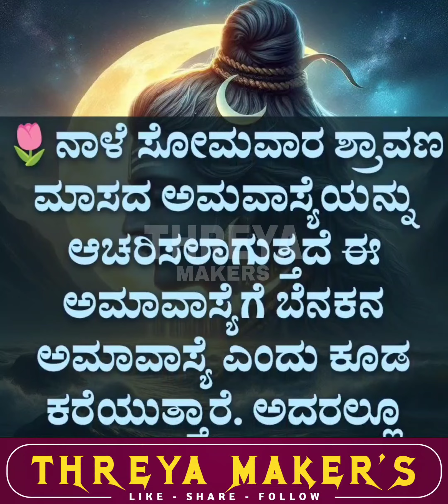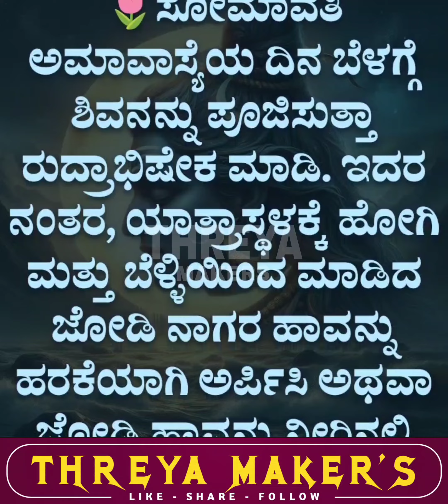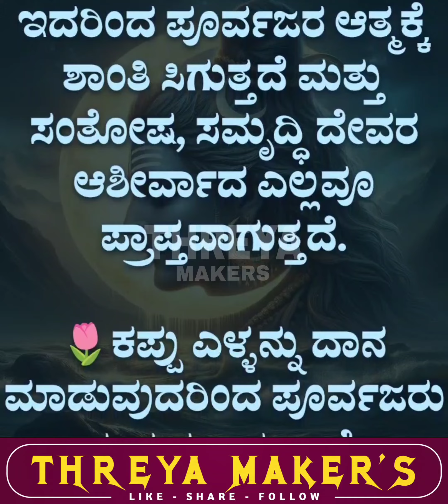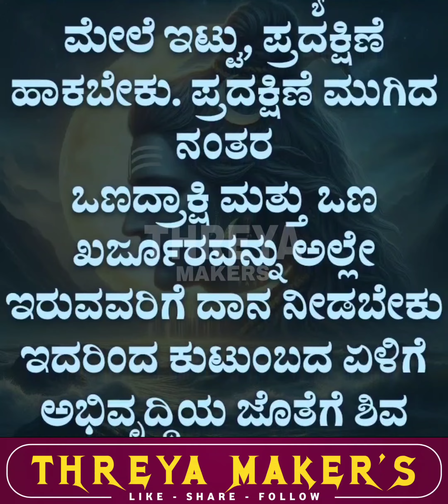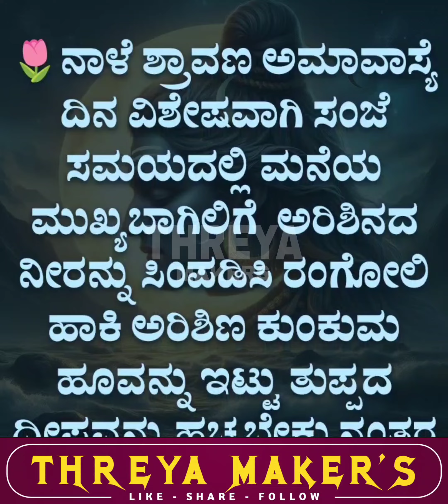ನಾಳೆ ಶಕ್ತಿಶಾಲಿ ಸೋಮಾವತಿ ಅಮಾವಾಸ್ಯೆ Useful information in kannada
ನಾಳೆ ಶಕ್ತಿಶಾಲಿ ಸೋಮಾವತಿ ಅಮಾವಾಸ್ಯೆ Useful information in kannada@ThreyaMakers